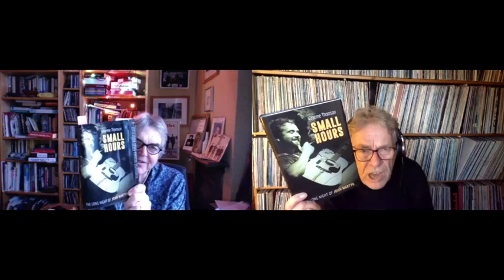Graeme Thomson on John Martyn: one of our Books Of The Year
'Small Hours: the Long Night of John Martyn' by Graeme Thomson suggests the rock biography may be entering a new and more mature phase with authors prepared to confront the fact that people like Martyn, who made music of surpassing beauty, could betray an altogether more ugly side in their own private life. Will it make any difference to your feelings? Read it and decide.

Want exclusive early access to these book reviews alongside a whole host of additional exciting, enlightening and entertaining content and benefits? Of course you do.